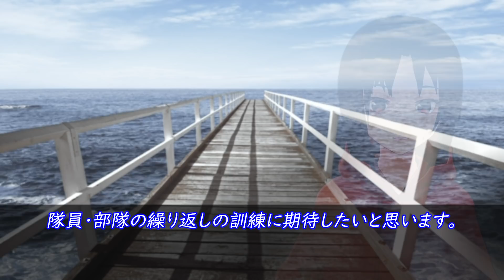【自衛隊】２０式小銃が公開されたので８９式小銃について語ろう！《日本の火力》 《日本の火力》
◆【自衛隊】２０式小銃が公開されたので８９式小銃について語ろう！《日本の火力》

小銃といえば軍隊における代表的な個人装備火器です。

個人装備火器とは、それぞれの職務に応じて携行を
認められた武器を軍隊では言います。

つまり、すべての隊員が同じ小銃を持っているわけ
ではありません。

例えば、戦車等の車両搭乗員及び空挺隊員は、８９式小銃でも銃床部が折りたためる８９式小銃を携行しますし、

司令部勤務や航空操縦士の幹部は、小銃ではなく拳銃が個人装備火器となります。

個人装備火器はそれぞれの職種において戦闘に適した火器を選定されています。

８９式５．５６ｍｍ小銃は、６４式７．６２ｍｍ小銃の後継として開発され、

１９９０年代以降に自衛隊で制式化した自動小銃で、陸上自衛隊の主力小銃となっています。

使用する弾薬および弾倉は、西側諸国の共通規格である５．５６ｍｍ ＮＡＴＯ弾とＳＴＡＮＡＧ弾倉に準じています。

これは６４式７．６２ｍｍ小銃でも同じように西側共通規格で必要があれば在日米軍などの同盟軍と弾薬を共用できるように選定されています。

また、５．５６ｍｍ機関銃ＭＩＮＩＭＩとも弾薬互換性を持つようにするため同じ弾を使用していますが

これも６４式小銃の場合も当時の機関銃と同様の運用がされていました。

これは、同盟軍と同じ弾を使用することにより相互に補給を容易にすることができるためであり、同盟国でない国とは違う口径の弾を選定しています。

更には特別な器具なしで０６式小銃てき弾を装着できるため、すべての８９式小銃をもって火力支援と限定的な対戦車戦闘が可能となっています。

この点、６４式小銃は特定の器具装着と空砲を使用しないといけなかったことを考えると改善されています。

小銃擲弾は、弾種を変えることにより破片効果による地域制圧や対戦車弾による対戦車用としても使用できます。

引用・転載「出典：海上自衛隊ホームページ」
引用・転載「出典：航空自衛隊ホームページ」
引用・転載「出典：陸上自衛隊ホームページ」